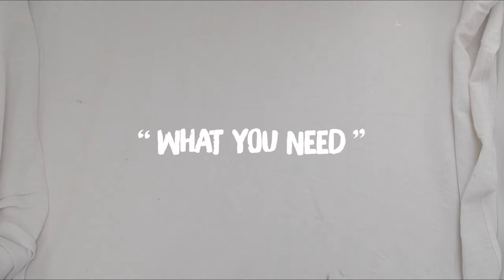How To Paint Furniture | Painting Ideas & Tips | Homebase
Discover how to paint furniture in this expert step by step video guide. A quick sanding and a few coats of furniture paint is all you need to upcycle old or second hand furniture. Shop our latest PAINT DEALS at Homebase

Check out our step-by-step guide on how to upcycle your furniture with paint at Homebase

Enjoyed this video guide on how to paint furniture?

With the right tools for the job, painting your furniture can be quick and easy. Browse our list below for all of the items you'll need for your next furniture painting project or visit your local Homebase store!

To paint your furniture you will need...

For more DIY tips, visit our helpful Painting & Decorating Ideas & Advice feature at Homebase

Shop online at Homebase today.